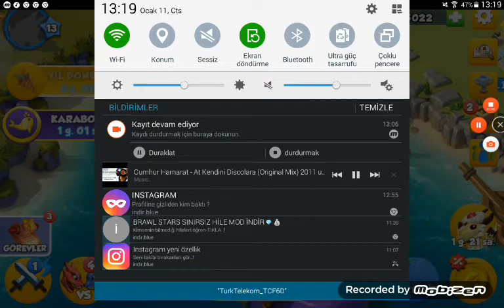Dragon mani efsaneleri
Oyun videomm